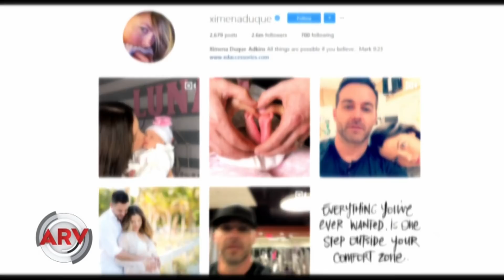El tierno mensaje de Ximena Duque a su bebita Luna | Al Rojo Vivo | Telemundo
La pequeña Luna fue presentada en la cuenta de Instagram de la actriz en un emotivo mensaje para sus seguidores.